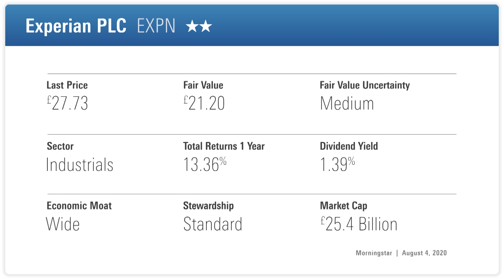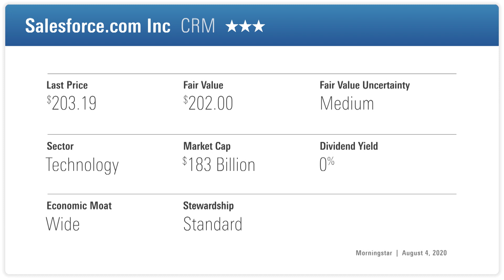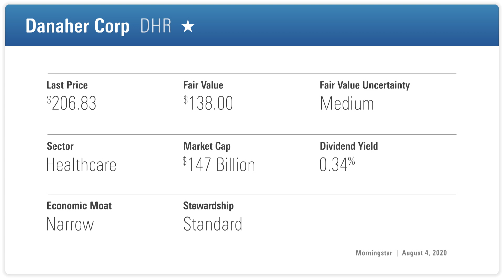3 Data-Driven Stock Picks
Killik & Co's Rachel Winter talks big data in her latest batch of stock picks

Morningstar Guest: Rachel Winter - Senior Investment Manager, Killik & Co